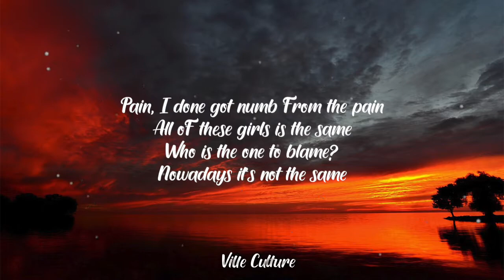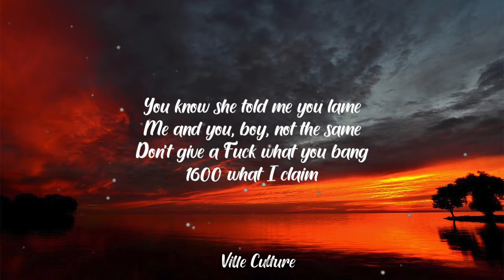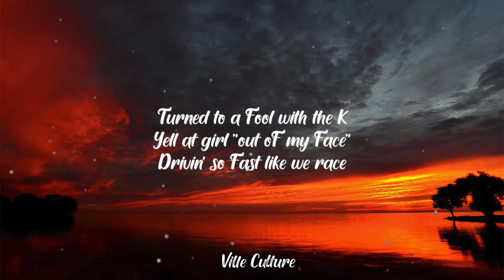Lil Uzi Vert - Moon Relate (Lyrics)